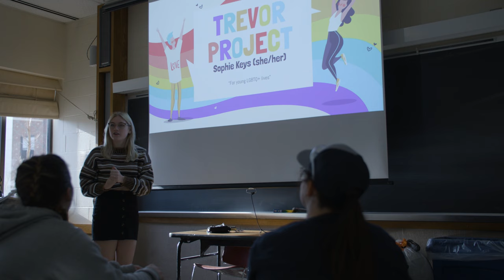STEP INSIDE: Purdue Grand Prix Foundation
In episode two of STEP INSIDE, meet four of the students behind Grand Prix race 65 and see what it takes for the Grand Prix Foundation to put on the race year after year.

Beginning in 1958, the roar of racing karts has energized Purdue’s campus every spring, capping off the school year with a tradition that serves both the community and the students who participate in it. From scholarships to lifelong friendships to real-world experience in event management, engineering, business management and more, the Purdue Grand Prix is more than a student-run event. It’s “The Greatest Spectacle in College Racing.”

For these students, Grand Prix Foundation has become a staple of their college experience. Hear from four Purdue racing fans — Russ, Olivia, Dawn and Carter — who have explored their interests, found a community and taken small steps toward finding their next giant leap, all thanks to the Grand Prix Foundation.

To find out more about the Purdue Grand Prix Foundation, visit purduegrandprix.org.